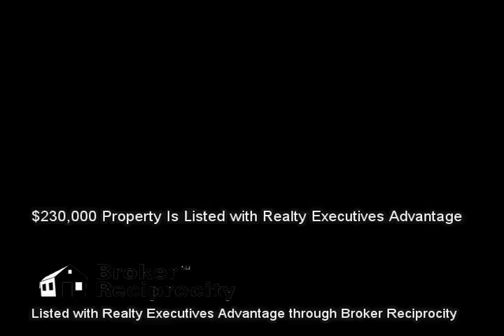815 Fountain View Way, Seymour, TN 37865 (MLS # 897769)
Listed with Realty Executives Advantage :: 815 Fountain View Way, Seymour, TN 37865 (MLS # 897769) :: $230,000 :: 2,064 sq ft :: Real Estate Video Marketing is not in any way affiliated with these properties and is not a Licensed Real Estate Agent or Broker in the State of Tennessee. We are a marketing firm seeking to market other Realtors' properties. This information is gathered from the Broker Reciprocity pages contained on an Agent's Listings and is in no way used to gather, resell, or market leads for any agent in particular and we will discard any communication about any listing information contained. These videos are for demonstration use only. Call the listing agent for any questions. :: Beautiful vaulted ceilings, fireplace, arch doorways, hardwood floors, tile, split bedrooms, sunroom, unfinished room upstairs used as storage, Sun setter awning above patio in the back. Big master and bath with spa walk-in shower and whirlpool tub, double vanities, and walk-in closet. Huge kitchen with tall kitchen cabinets, tons of storage and all appliances stay. End unit on Cul-de-sac, small private community. Very unique floor plan and character in this condo, not a cookie cutter - MUST SEE